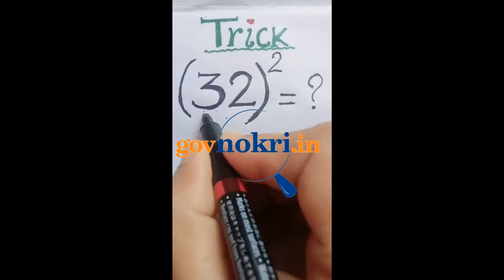TRICK to Find Square of 2 Digit Number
Trick How to Find Square of the Number. Easy way to find the Square of any 2 digit Number. Just follow the instructions & you will able to square any number easily.